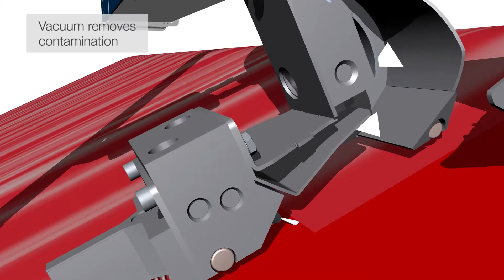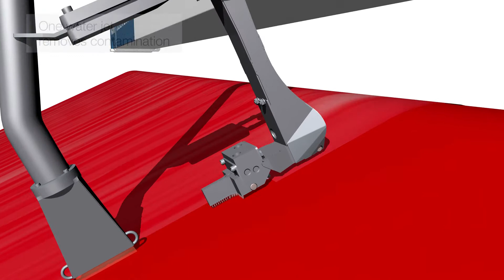Voith coater optimization product CleanLine Extreme for paper machines (EN)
CleanLine Extreme provides online and offline cleaning of fabrics after coaters.

Often it is only possible to carry out manual or offline shock cleaning of the fabrics after a sheet break or during shutdowns. This means that in between cleaning, spots of coating can run on the fabric surface. The solution is CleanLine Extreme, which cleans both online and offline to provide additional benefits for papermakers.